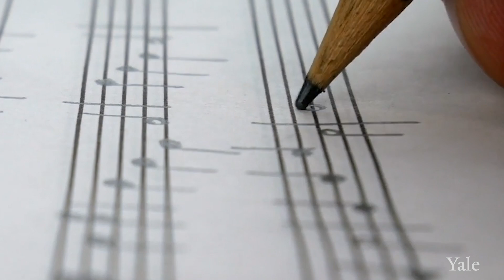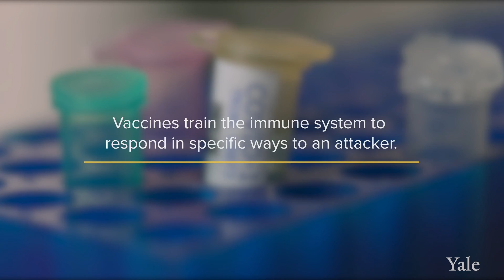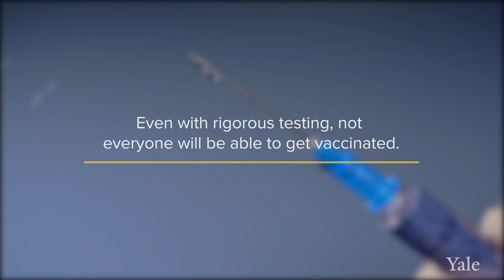Understanding COVID-19: How Vaccines Work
Vaccines are one of the most effective tools we have in preventing and reducing the burden of infectious diseases. In the midst of the current pandemic, vaccines are once again poised to change the tide in our favor in the fight against a deadly virus. But how exactly do vaccines work? And are they safe?

“You can think of your body’s immune system like an orchestra,” says Yale immunobiologist Akiko Iwasaki. “The different functions of the immune response are like different instruments. And vaccines work like sheet music for the orchestra, telling the immune system what to do and how to do it.”

Different viruses require different types of immune responses in order to confer protection.  Some of them can be quite complex. But in the case of SARS-CoV-2, the simplest type of response is all that’s needed to prevent infection. “You just need to trigger an antibody response where the antibodies bind to the surface of the virus and prevent it from entering our cells,” says Ruslan Medzhitov, professor of immunobiology. “And these types of vaccines tend to be extremely safe.”

In addition to the inherent safety of this kind of “training” for the immune system, experts emphasize that the expedited timeline of COVID vaccine development is not a reflection of lax safety standards. “Before a vaccine is approved, it goes through a rigorous amount of testing for safety and efficacy,” says Iwasaki. “So, once a vaccine is made to be publicly available, we should be lining up.”